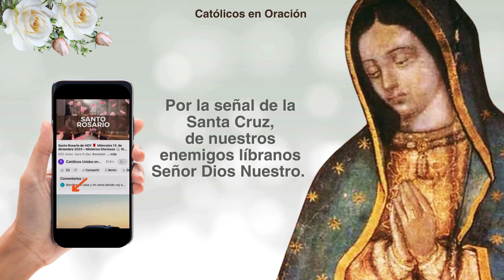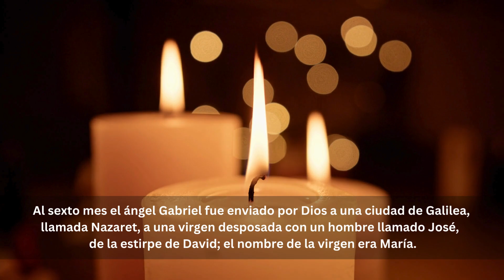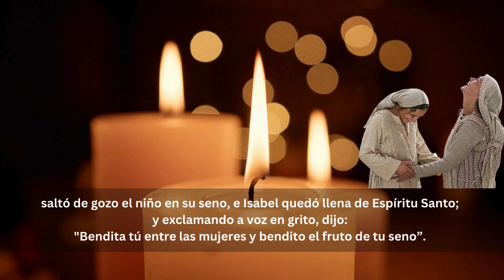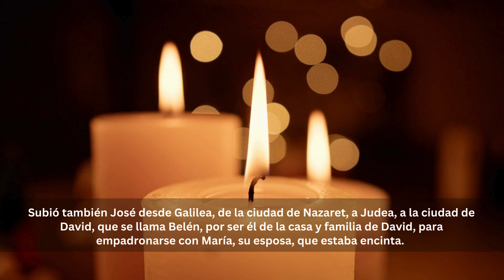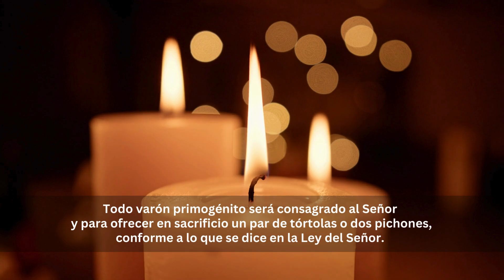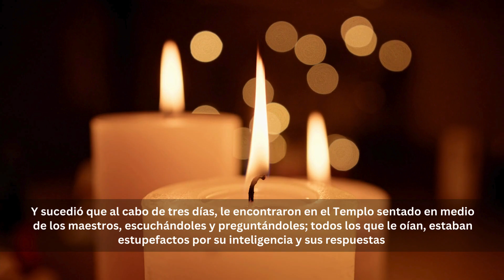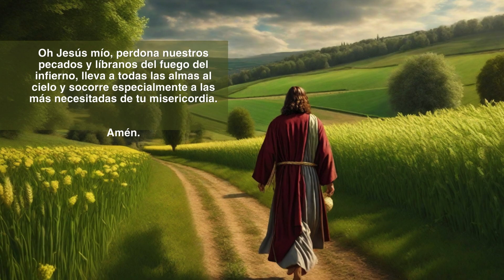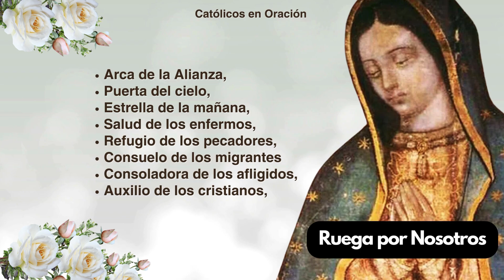Santo Rosario de HOY 🌹 Lunes 12 de Agosto de 2024 – Misterios Gozosos